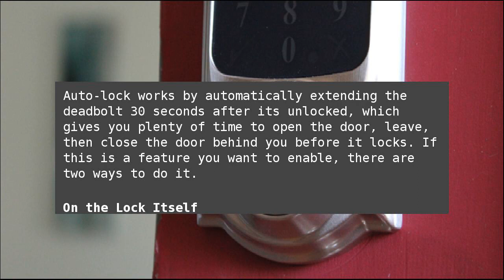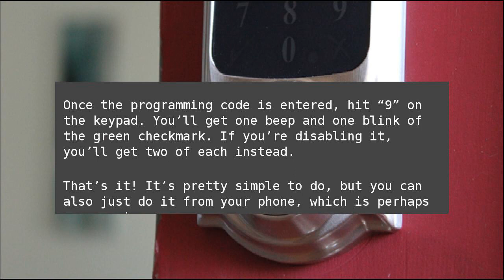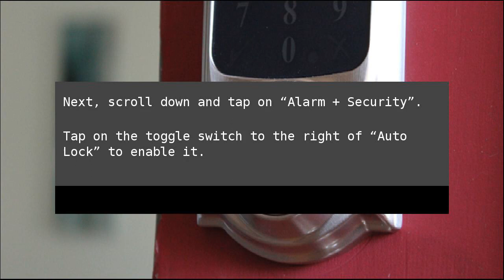How to Automatically Lock the Schlage Connect When You Leave the House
If your forgetfulness applies to locking your front door, you can have the Schlage Connect smart lock automatically lock behind you. So if you forget to lock it, you won’t have to worry about it in the first place. How to Automatically Lock the Schlage Connect When You Leave the House